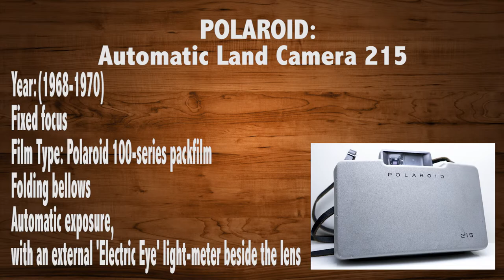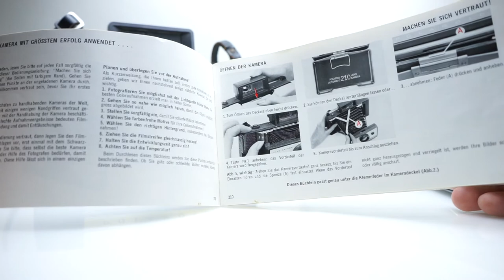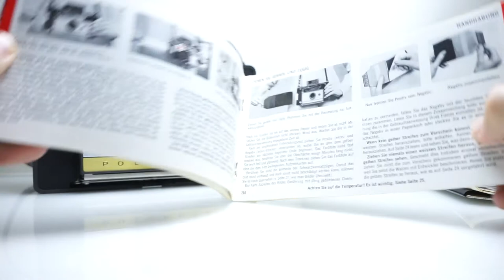POLAROID 215 Automatic Land Camera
LAKEY INSPIRED
                 "Chill Day"